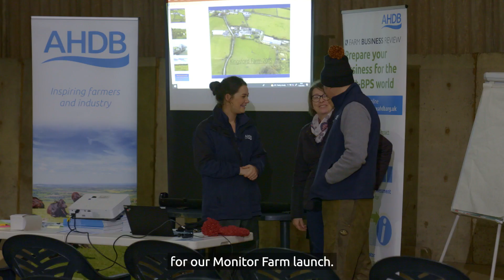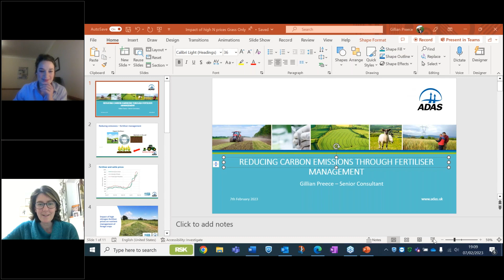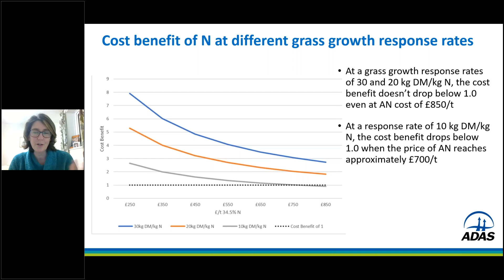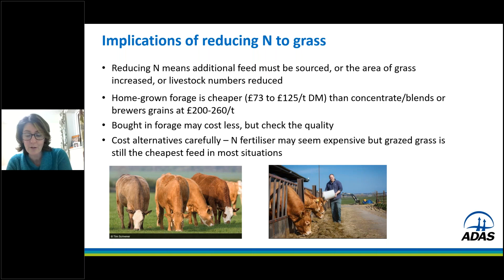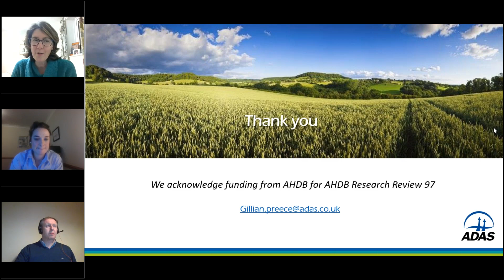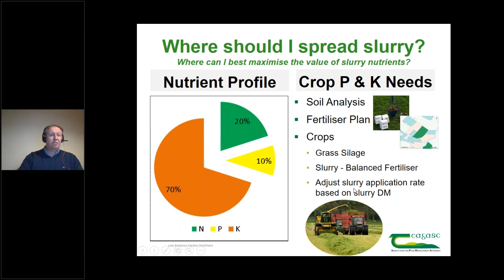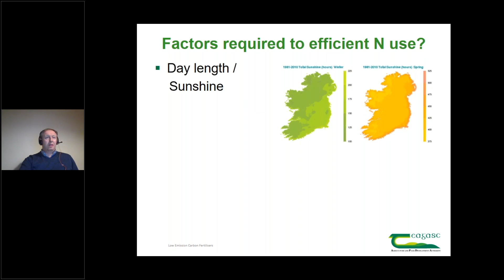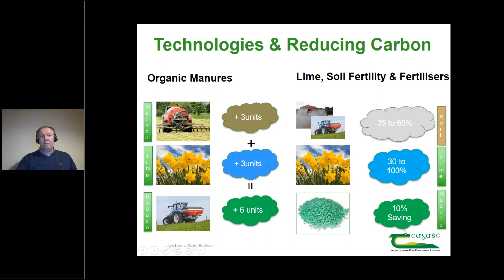Reducing carbon emissions through fertiliser management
There is increased pressure on beef and sheep farmers to reduce greenhouse gas emissions, but how do we practically do this on farm?

This webinar series, in partnership with the British Society Animal Science (BSAS) and Teagasc (Irish Agriculture and Food Development Authority) aims to share the most recent research findings investigating methods to reduce emissions from livestock agriculture and how we can apply this directly to farm.

This episode focuses on: reducing carbon emissions through fertiliser management - with Gillian Preece (ADAS), Mark Plunkett (Teagasc) and Kim Matthews (AHDB/BSAS)